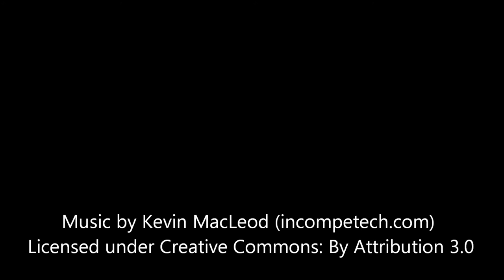Games Day 2012 Germany - Part 1 - Pre-GD-Dinner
International Meetup of many of the participants of the 2012 German Golden Demon Event hosted by Games Workshop. Hope to see you all again in 2013!